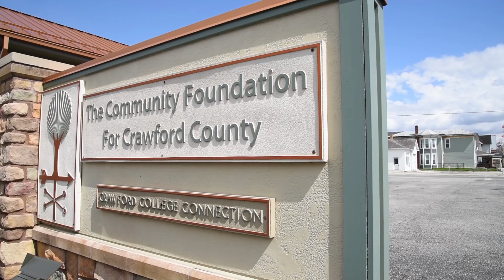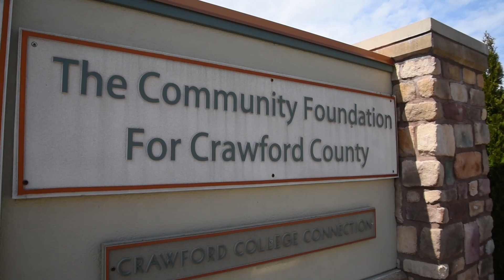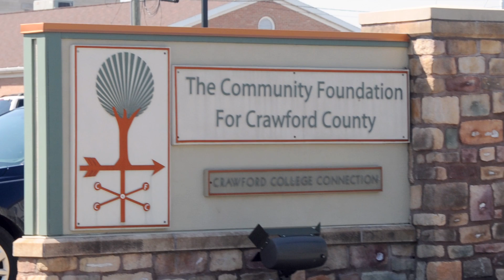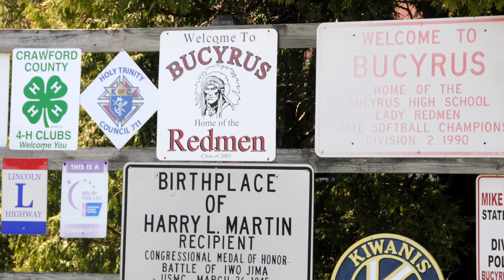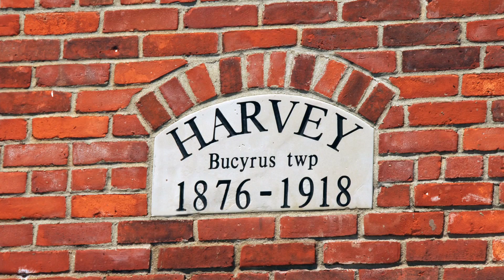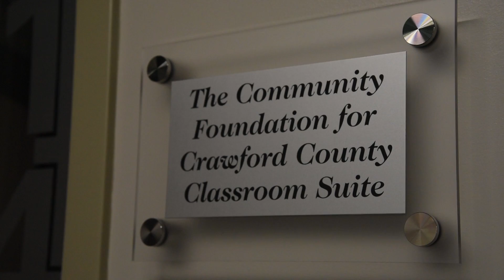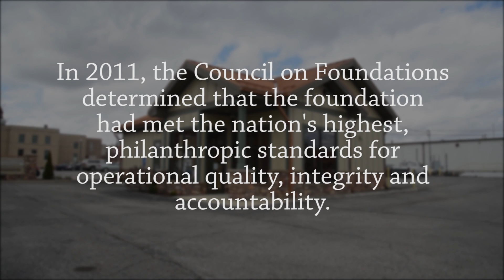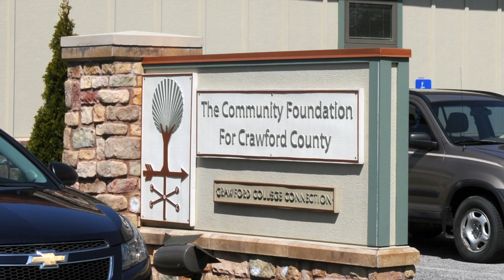NCSC: Hall of Excellence 2016 (Janet Pry)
North Central State College would like to congratulate Janet Pry on her entrance into the Hall of Excellence in 2016.